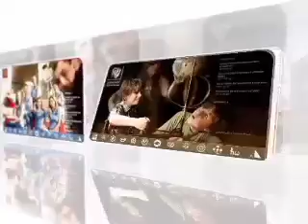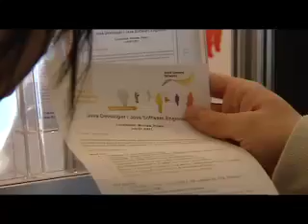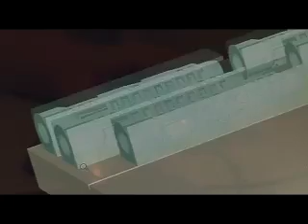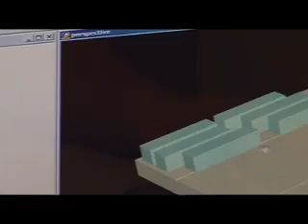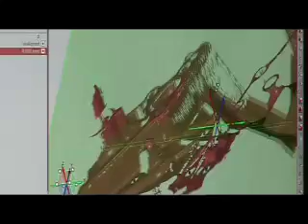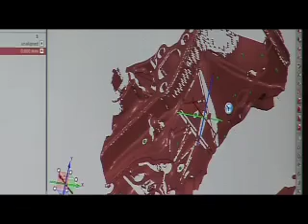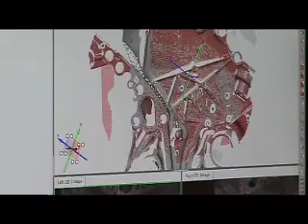Czas dla Politechniki - ODC.1